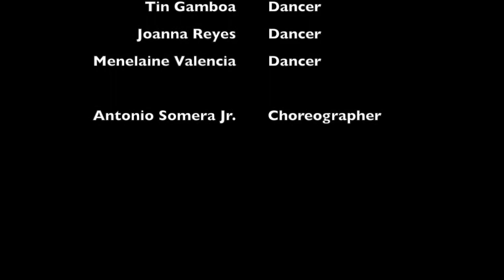Antonio Somera Jr. // Woe & Behold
Muse - a woman, or a force personified as a woman, who is the source of inspiration for a creative artist.

Thank you Mascall Dance for establishing this choreographic process of BLOOM and allowing emerging artists to create personal works.